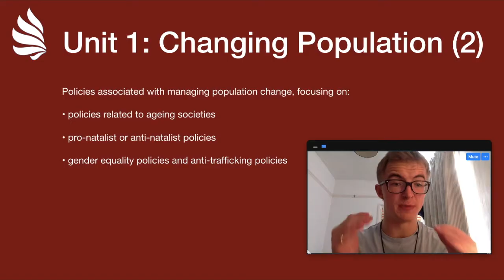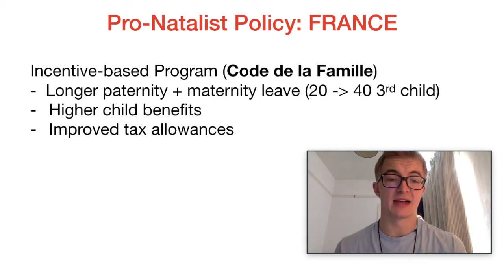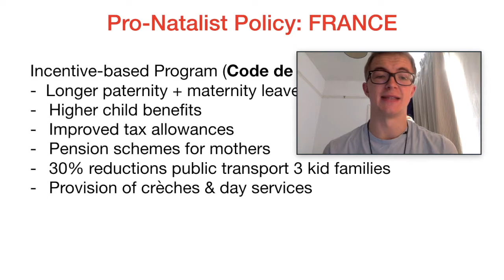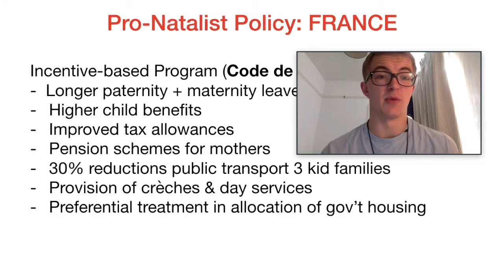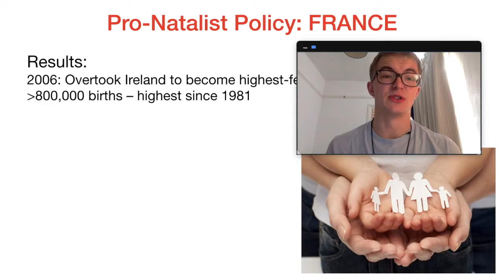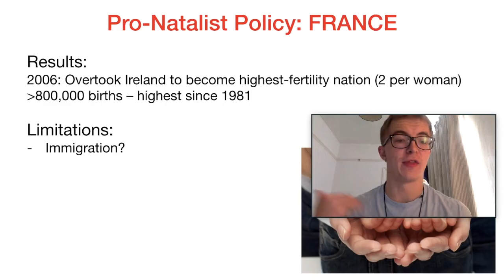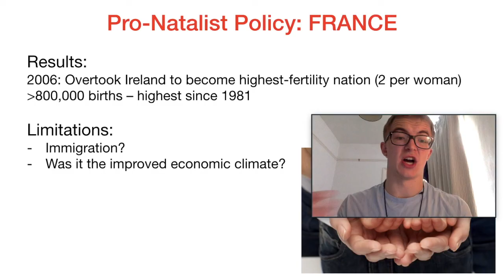IB Geography Revision: Pro-natalist Policies!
🧑‍🏫 Today’s class on “ Pro-natalist Policies!” is relevant for both standard level and high-level students.
Still, struggling? Get the help you need from our Lanterna tutors

📹 Watch Tutor Liam take you through the IB Geography syllabus! In this video, he discusses pro-natalist policies!
👨‍🎓 Liam is a Geography fanatic and studied the subject at the London School of Economics and Political Sciences! Fun Fact: He scored 35/36 on his Geography Extended Essay!

⌛ Video chapters ⌛
00:00 Introduction
08:43 Pro-Natalist Policy: France

What is an example of a pro-natalist policy
What countries have pro-natalist policies
What are pronatalist policies examples
What are pronatalist policies
Are Pronatalist policies effective
What does Natalism mean
Why do governments enact Pronatalist policies
What does pronatalist mean
What is a pronatalist bias
What are pronatalist forces
What is anti-natalist policy